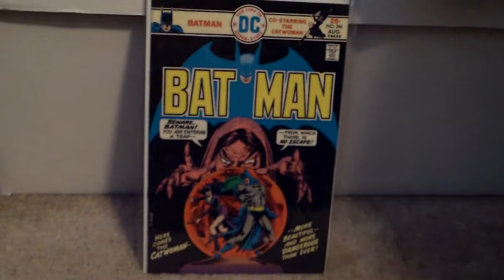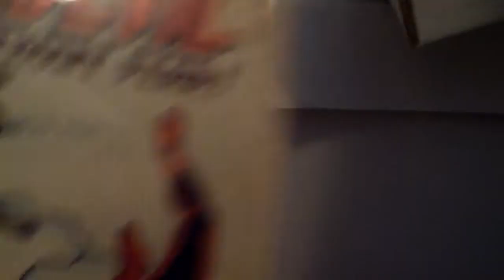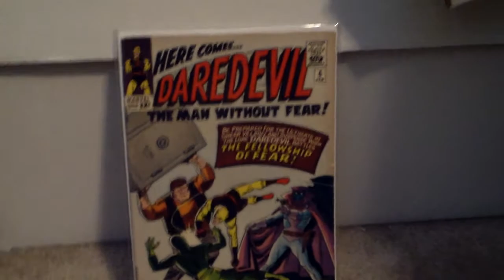silveragecomicbooks 50 subscriber contest entry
there u go